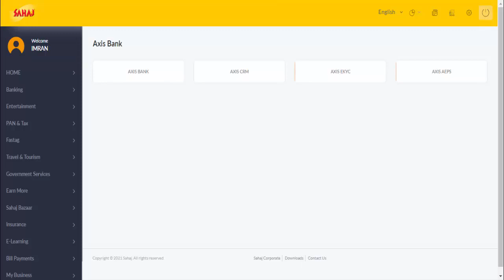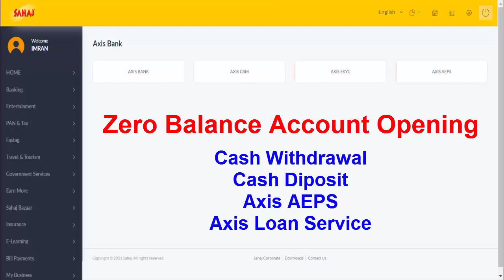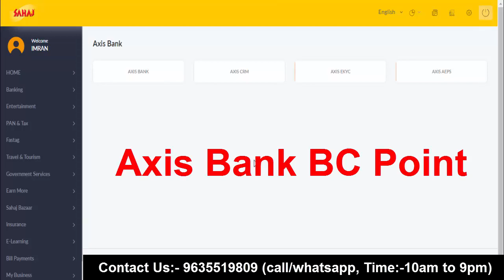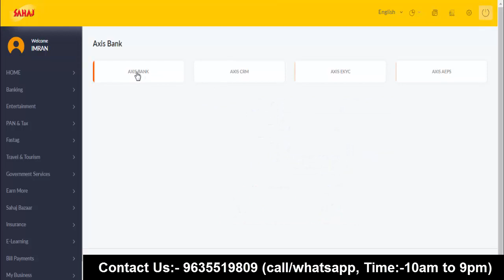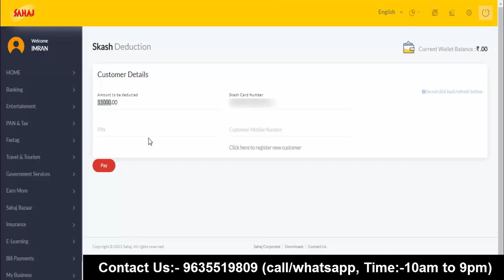Axis Bank BC Point within 7 days - How to open in your pin code?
Sahaj Axis Bank BC id low price offer | Zero Balance Account Opening

Axis Bank customer service point lene k liye WhatsApp me sms kijiye

How to start Axis Bank BC Point?

◾Retailer needs
1. PC/ Mobile
2. Internet connectivity
3. Printer
4. Shop

  *Aadhaar Card Both sides
  *Pan Card
  *Photo
  *Mobile No
  *IIBF Certificate
  *Police Verification Certificate(NOC)

My mobile
Oppo Reno6 Pro 5G

My Microphone
Maono AU-100 with 6 Meters Audio Cable  Price:₹849.00